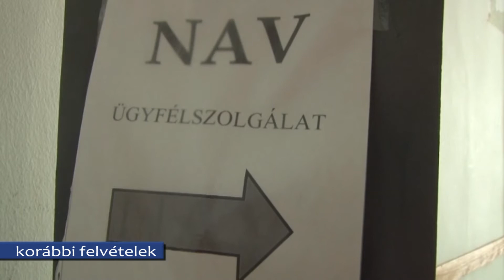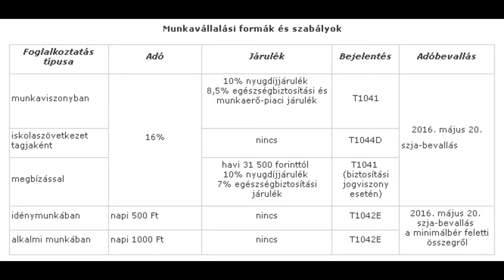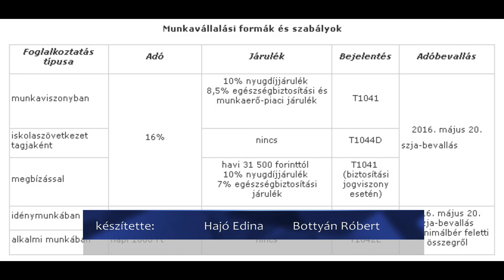A nyár beköszöntével rengeteg diák vállal munkát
A nyár beköszöntével rengeteg diák vállal munkát. Munkavállalás szempontjából ők is felnőttnek számítanak, így rájuk is vonatkoznak az adózási törvények.